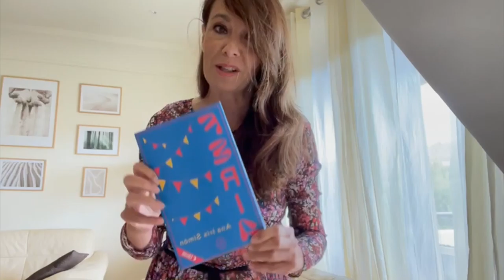Feria del Libro Benalmádena 2021. La recomendación de MARILÓ MALDONADO